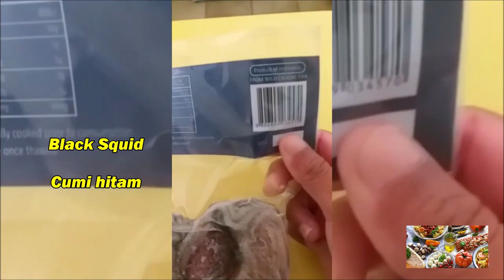I can't believe that three years later I will eat this again EP059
I can't believe that three years later I will eat this again EP059 @yunikeeler

Easy and delicious squids recipe
The secret recipe
Tasty recipe
Delicious squid recipe
Simple way of cooking squid
How to cook calamari
Seafood recipe
Butter garlic squids
A recipe that melts in your mouth